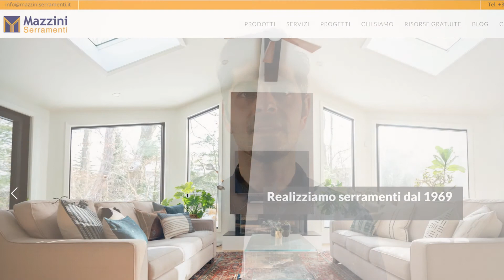Taglio termico nei serramenti. Che cos’è?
Tante volte viene chiesto un serramento a taglio termico senza veramente conoscerne il significato. In questo video spieghiamo tecnicamente in che cosa consiste.

“Arriviamo dove la maggior parte dei serramentisti non riescono”.
Non ci credi? Vienici a trovare!
-Se sei interessanti ai serramenti per centro storico, questo sito è per te